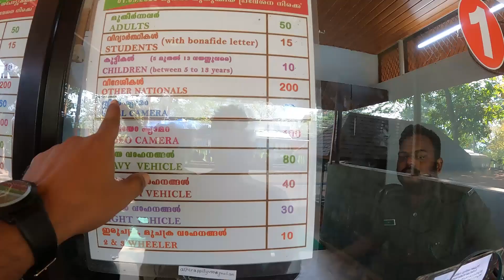Bishal's EXPERT Guide to Kochi to Munnar Road Trip on a Budget! Bishal Lifestyle Vlog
Hotel and Car booking Kerala

Kochi To Munnar Road Trip | Munnar Budget Tour | Kerala Tour Guide In Bengali| Bishal Lifestyle Vlog